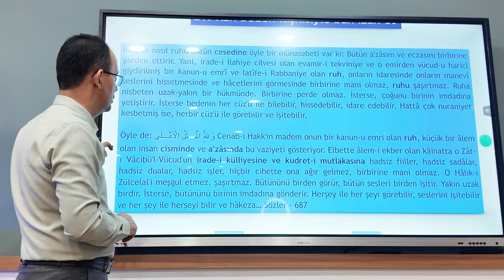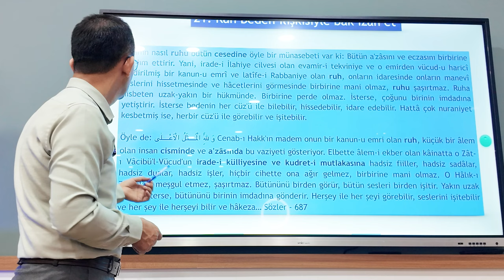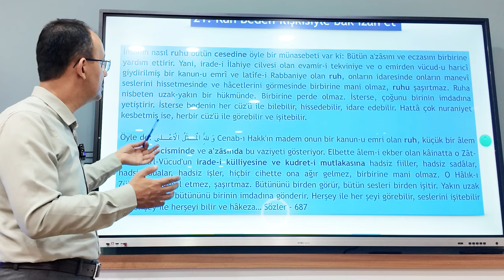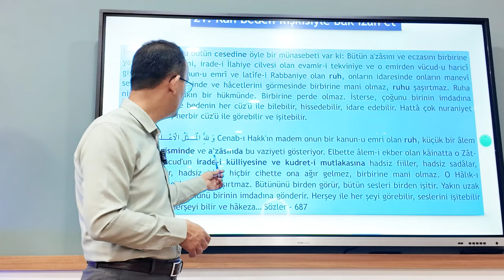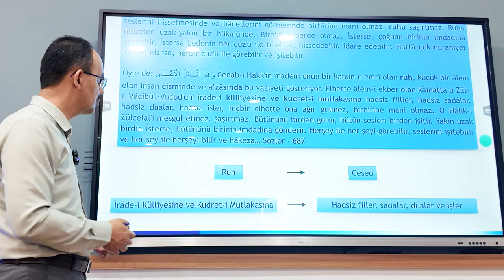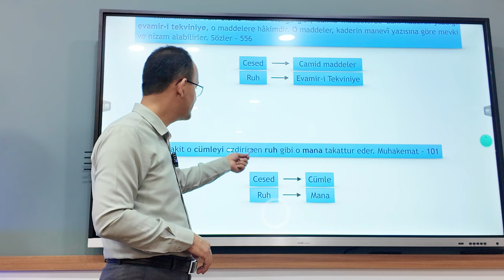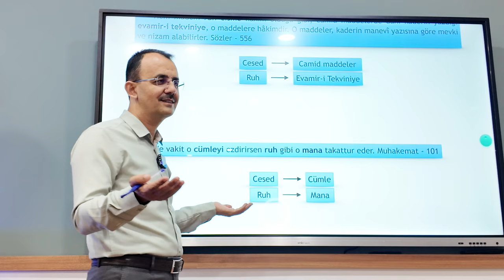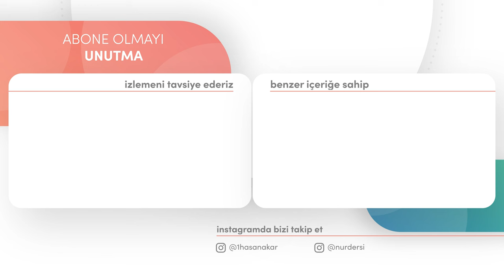RUH BEDEN İLİŞKİSİYLE BAK İZAH ET | B:22